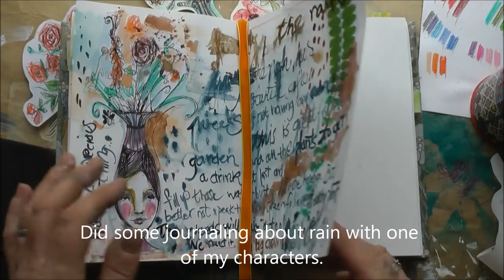Vase people by creative team member Julie Campbell